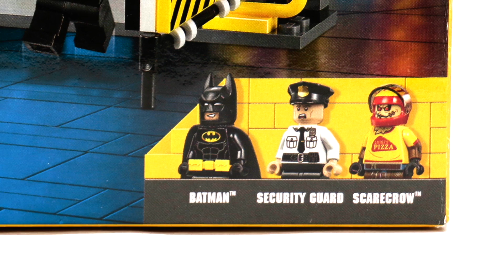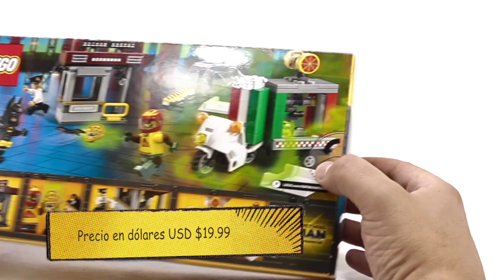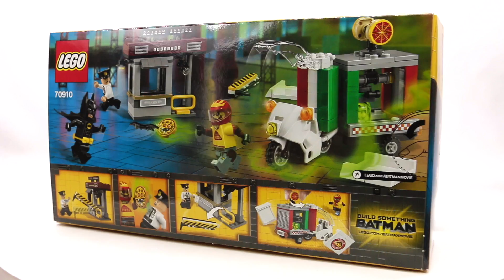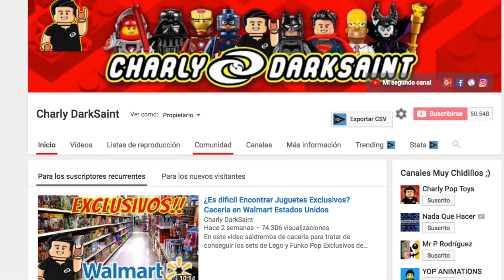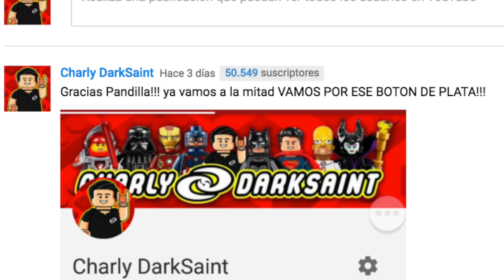Lego Batman Movie SCARECROW Special Delivery Set 70910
Review de LEGO Batman la Película Set 70910 Entrega Especial de Scarecrow GRACIAS POR VISITAR MI CANAL!!